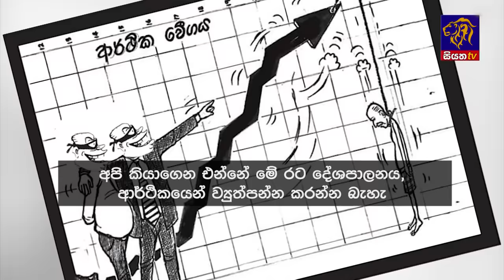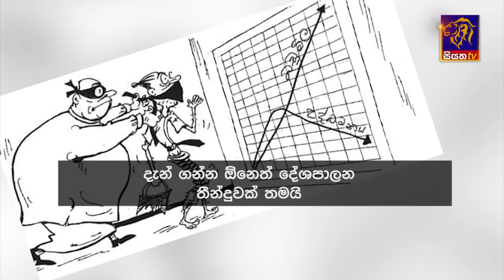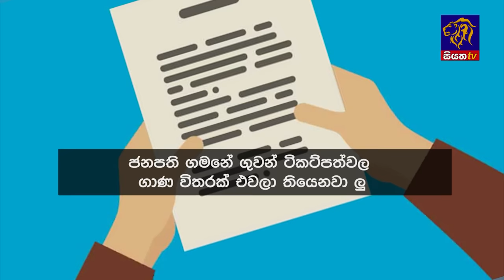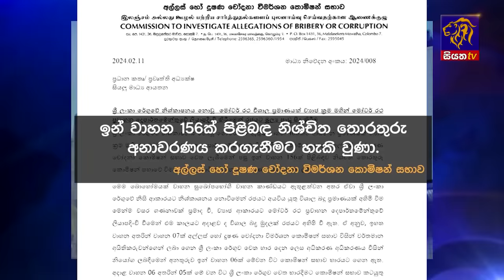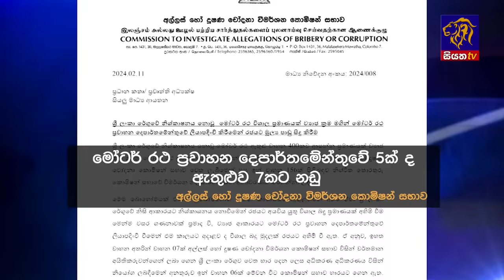Siyatha News | 06.00 AM | 13 - 02 - 2024